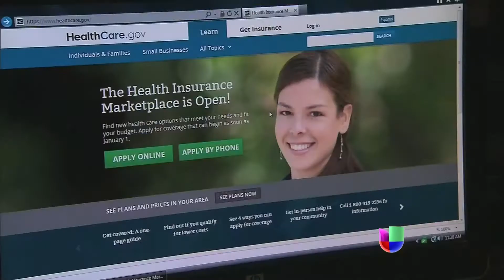Cancelan y aumentan miles de seguros del Obamacare -- Noticiero Univisión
Miles de personas han recibido cartas de aumento o cancelación de sus nuevos seguros de salud por no reunir los requisitos.